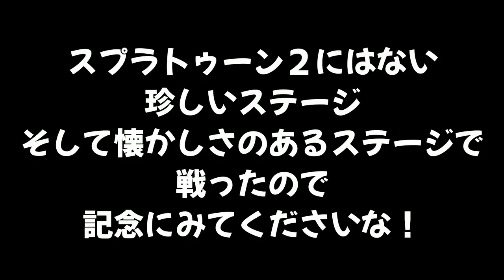スプラトゥーンにしか存在しないキンメダイ美術館というステージがすごい面白いｗｗｗ【スプラトゥーン】